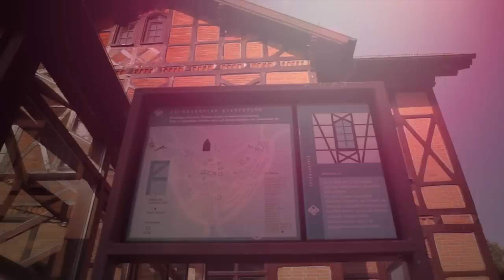Fachwerkidylle in Herrenberg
Herrenberg gilt als eine der schönsten Fachwerkstädte Baden-Württembergs. Die lückenlos erhaltenen historischen Gebäude sind ein besonderes Markenzeichen. Ein einzigartiger Fachwerkpfad erklärt die Bauhistorie. 23 Stationen in einem Rundgang durch die Altstadt bieten Anschauungsmaterial zur gesamten Fachwerkpalette vom 15. bis zum 19. Jahrhundert.